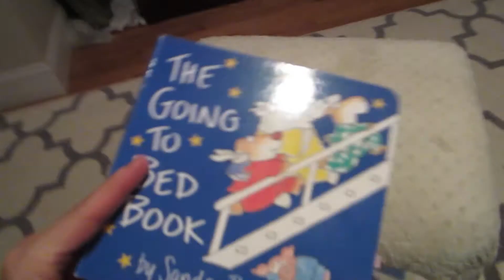DADDY MISSED HIS GURL! - Baby Steps 9/10/15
John is a full-time very talented musician and his 14th release The EP, 'True Believer', is NOW AVAILABLE!!!

The song played during our pool time is John's song "Look at Me" from his EP Lives II!

John was recently interviewed about Being a Musicpreneur with BizBoost.

John also has a line of T-shirts from his catch phrase in Key West "Drink A Lot / Make Poor Decisions" check those out

Please support independent music!

John: johntaglieri
Laureen: laurtag

Add us on Periscope:
John: JohnTaglieri
Laureen: beansbaker

John's Music is Available on various digital stores: